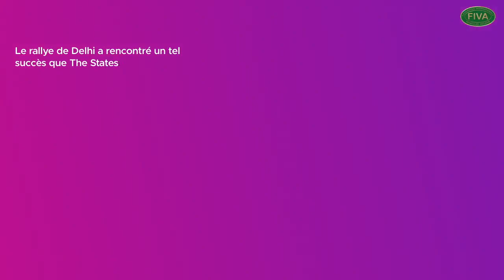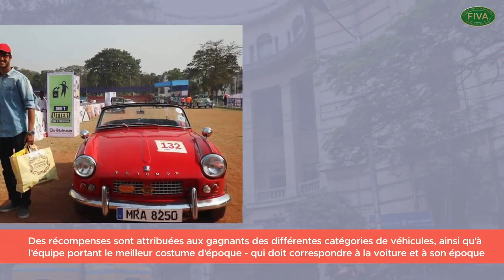The Statesman Vintage & Classic Car Rally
L'un des plus anciens événements dédiés aux véhicules historiques en Asie.